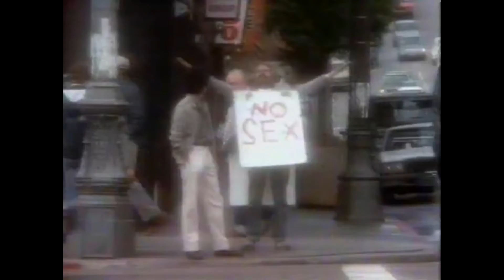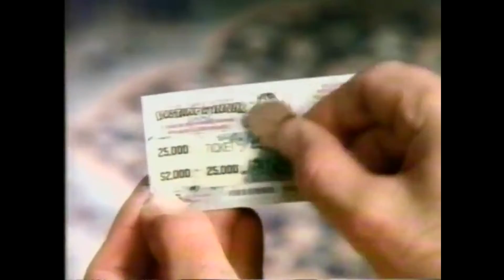ClinTone - Evolving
80s of the styles.

Support DZlubiciastka using cryptocurrency

Using Bitcoin
1DsrfZQC94mv1bb5Jq6mxD7diEijaxmSfS

Using Bitcoin Cash
qrtqgjr63nra4jthdd9sfqd4xzhh6s9m2glt60unhk

Using Ethereum
0x8C433413F4a482965Bc5E178779B3A81257A223b

Using Litecoin
LexJKKUdP2SV3hBU2f99GGusHSQHxDLLjK